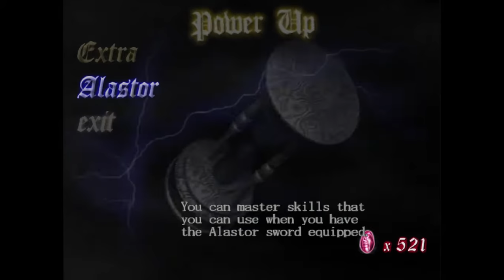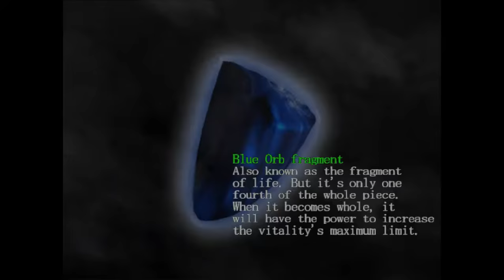Devil May Cry part 9 New Strength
Hi guys and welcome to my new series. In this series, I will play through Devil May Cry. In this video, i will play through mission 9 New Strength.
Devil May Cry is the first game in the Devil May Cry series, Created and directed by Hideki Kamiya featuring the main playable character, Dante, a son of Sparda, as the main protagonist.
The game opens with a cutscene where a woman named Trish bursts into Dante's shop and asks for help. The game is set entirely in and around a castle where both Trish and Dante go to on Mallet Island.